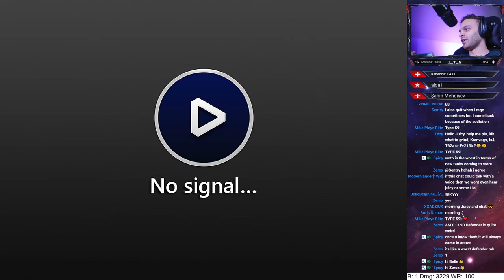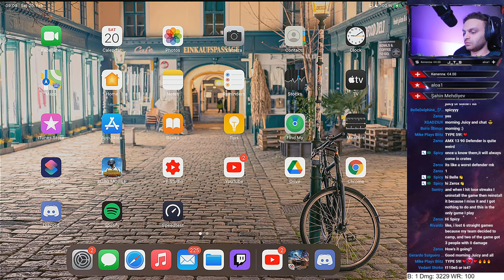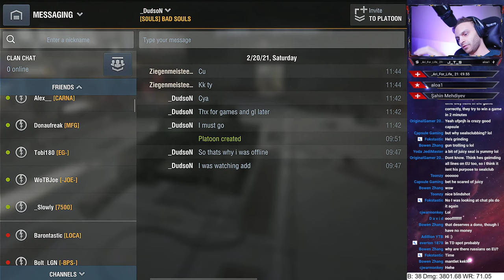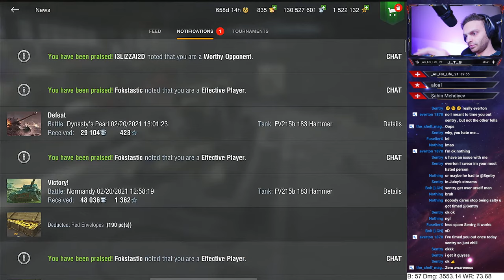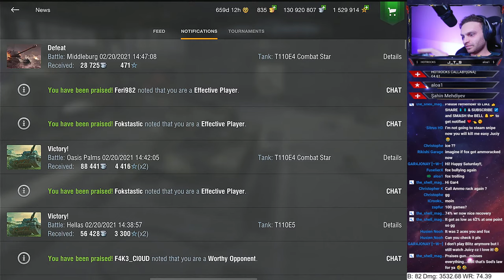WoT Blitz - Weekend Gaming - Current WR = 69.80% - Replay of the Week